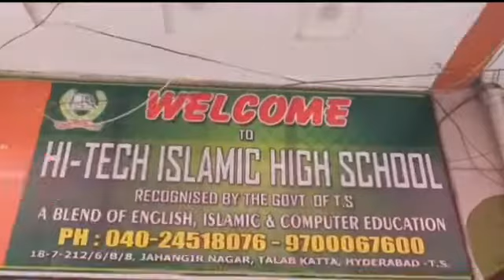Science Exhibition @ Hi-tech Islamic High School Jahangir Nagar Talab Katta Hyderabad